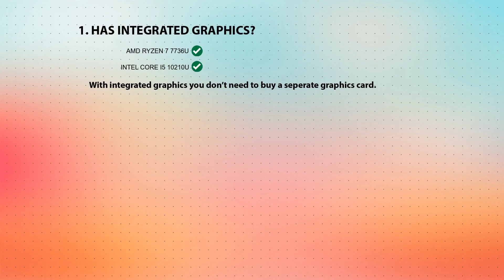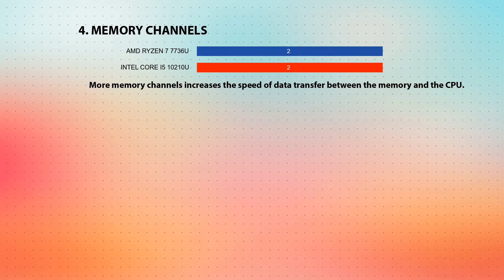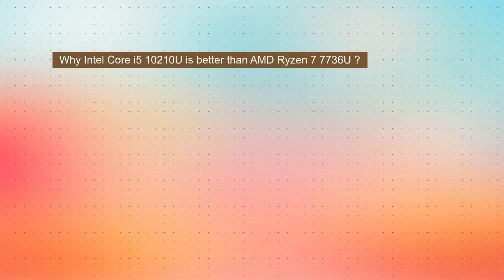AMD Ryzen 7 7736U vs INTEL Core i5 10210U Technical Comparison